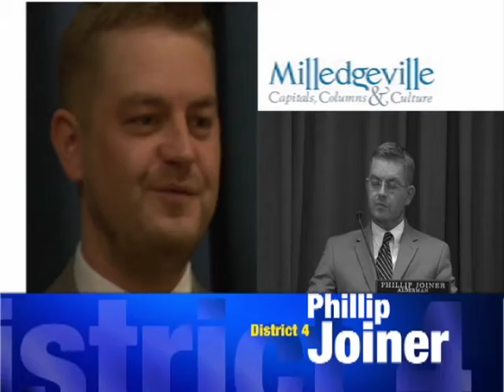Milledgeville City Council Meeting - July 24, 2012